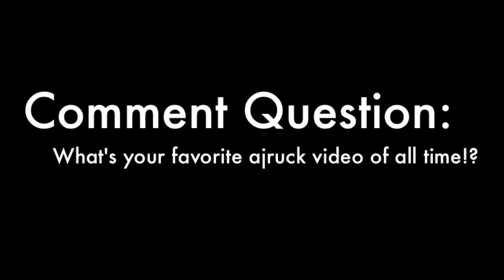My 7th YouTube Anniversary! THANKS YALL!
Super excited to celebrate my 7th year on YouTube today! (I joined April 20, 2006). It's crazy to think how much has happened and how many videos I've gotten to share since 2006. It's been so great getting to know you all whether through Sundae Sunday, LOST recaps, or Disney Parks trip videos!

WOOT!

January 13, 2013 marked the 20th Anniversary of the Walt Disney World Marathon at Walt Disney World in Orlando, Florida. After completing both the WDW Half Marathon and Disneyland Half Marathon in 2012, I figured the next, natural step would be to attempt the full marathon. And given that this was the 20th anniversary and completing it came with a super awesome medal, I went for it! My friend Franze, of course, came along too, and we somehow managed to move ourselves 26.2 miles throughout the resort.

We'll show you our trek through the four parks, ESPN Wide World of Sports, and more as well as all the entertainment along the way!

Comment Question: Have you runDisney? Or do you want to?!